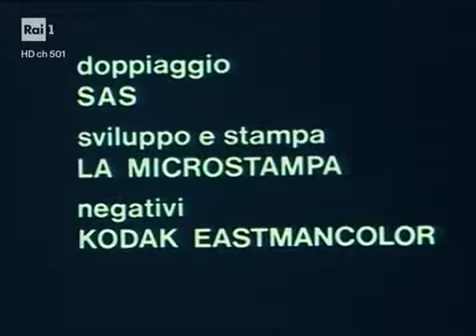K2 + 1, 1971 - Episodio 6